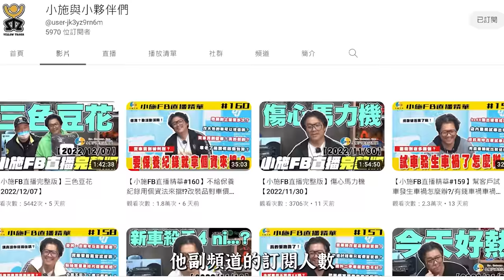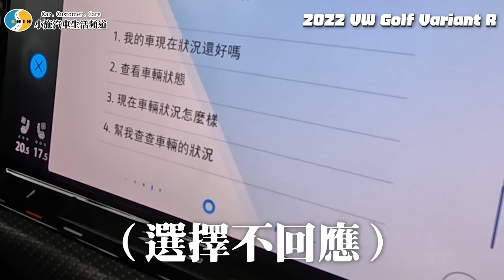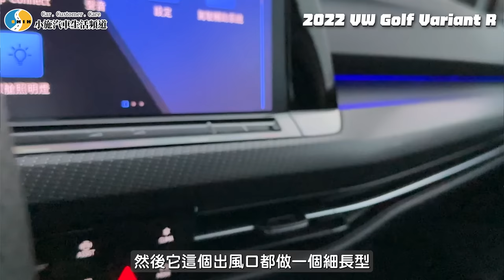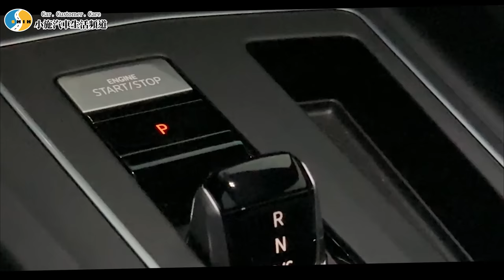【你要賣多少EP73】買賣隨緣，何必強求？科技老人買超新車！差點不會操作！/2022 Volkswagen Golf Variant R